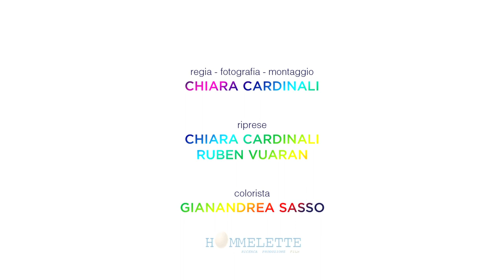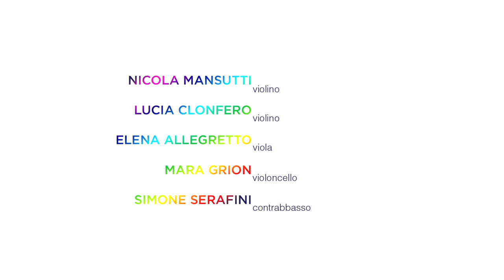Serena Finatti - "Incantata dal cielo"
Primo singolo estratto dal primo disco solista di Serena Finatti, "Serena più che mai". Parole e Musica di Serena Finatti (2014).

Un video di Chiara Cardinali
Regia, fotografia, montaggio: Chiara Cardinali
Riprese: Chiara Cardinali, Ruben Vuaran
Colorista: Gianandrea Sasso

Costumi: Elisa Bolognini
Acconciature: Sabina Didonè
Scultura/albero: Devid Strussiat

Serena Finatti - voce
Andrea Varnier - chitarra
Mauro Costantini - pianoforte
Ermes Ghirardini - percussioni
Alessandro Mansutti - batteria
Joel Couture - basso elettrico
Nicola Mansutti - violino
Lucia Clonfero - violino
Elena Allegretto - viola
Mara Grion - violoncello
Simone Serafini - contrabbasso

Ringraziamenti: Gianandrea Sasso, Ruben Vuaran, Joel Couture, Alessandro Mansutti, Elisa Bolognini, Sabina Didonè & Pelomatto Acconciature Staff, Devid Strussiat, Lorenza Somogyi Bianchi, Marco Testoni, Francesco Marzona, Andrea Varnier, Enrico Cavallero, Giuliano Michelini, Laura Torrico, Sofia Michelini, Stefano Finatti, Valentina Reitano, Anna Battello, Stefano "Ska" Scaini, Mauro Costantini, Marco Erjavec, Laura Borri, Dario Bortolussi